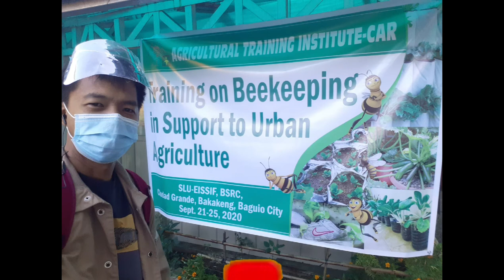HOW TO OPERATE AND DETERMINE BEES IN BEEHIVES?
Publish: September 24, 2020

are beehives dangerous
are beehives safe
are beehives good luck
are beehives protected
are beehives rare in minecraft
are beehives edible
are beehives worth money
are beehives flammable
can beehives be underground
can beehives be in the ground
can beehives be moved
can beehives spawn in minecraft
can beehive be eaten
can beehives spawn bees
can beehives spawn on trees
can beehives be transferred ark
beehive did you know
where did beehive come from
how did beehive start
when did beehive come out
when did beehive begin
where did beehive tombs come from
do beehives spawn bees in minecraft
do beehives spawn bees
do beehives respawn ark
do bee hives need shade
do beehives work in the greenhouse
do beehives need to be in the sun
do beehives attract rats
do beehives attract bees in minecraft
does beehive homes accept medicaid
does bee hive kill bees
does beehive have bees
does beehive mean
does beehive work
how does beehive work in minecraft
what does beehive look like
does a beehive spawn bees
is beehive a good sign
is beehive dangerous
how long does beehive last
beehives have bees
have a beehive in your backyard
have a beehive in my garden
you have beehive
can you have beehives in the city
do beehives have to be on trees in minecraft
do beehives have to face south
do beehives have bees in them minecraft
how beehives work
how beehives are made
how beehives work minecraft
how beehive is formed
how beehive hair
how beehive is used
how beehive design
beehive how far from house
is beehive edible
is beehive ginger edible
is beehive a common noun
is beehive trail dangerous
is beehive one word
is beehive open
is beehive trail open
is beehive good luck
should beehives be in the sun
should beehives be painted
should beehives be in shade
should beehives be level
where should beehives be placed
direction should beehive face
how far should beehives be from a house
how high should beehives be off the ground
what beehives are made of
what beehive means
what beehive is best
what beehive should i get
what's beehive called
what hive means in spanish
what's beehive of activity
beehive what to do
when beehive hairdo
beehive when to add super
when was beehive hair popular
when were beehives popular
when are beehives most active
when does beehive lake open
when was beehive built
when was beehive the musical written
where beehives are kept crossword
where beehives are kept crossword clue
beehive where to buy
beehive where's my water
where are beehives found
where do beehives spawn
where do beehives spawn in minecraft
which beehive is best
which beehive to buy
beehive which way
which way should beehives face
which of the beehive is more popular in india
which is the beehive state in usa
which is the beehive state
which paint for beehives
who owns beehive homes
who makes beehive corn syrup
who removes beehives
who make beehives
who invented beehives
who owns beehive kitchen
who are beehive money
who built beehive
why beehives are hexagonal
why beehive on utah road signs
why beehive state
why beehive hexagon
why beehives are important
why beehive valve springs
why beehive hairdo
why are beehives white
will beehives spawn bees
will beehives spawn in old worlds
will a beehive make a new queen
wilfreda beehive
will an empty beehive attract bees
how long will beehive last
will hogs bother beehives
will bees spawn if i place a beehive